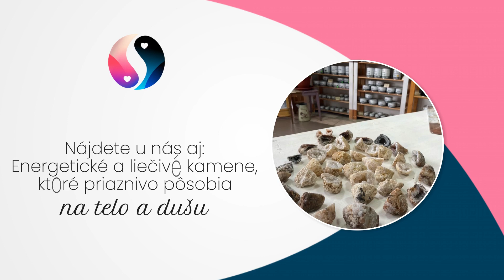CORVICI s.r.o. Verchiel kreativ - Kreatívna predajnička Dolný Kubín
Firma CORVICI Vám ponúka široký výber kreatívnych potrieb.

V sortimente nájdete kvalitné kriedové farby CHALK PAINT od Annie Sloan. Dekoratívna krieda zabezpečuje ľahké a bezproblémové natieranie povrchov nábytku či interiéru bez zdĺhavého odstraňovania pôvodného náteru. Vďaka moderným výrobným technológiám si maľovanie už nevyžaduje použitie odborných tímov, pretože každý človek si môže svoj priestor namaľovať sám.

V sortimente sú okrem farieb aj energetické a liečivé kamene, ktoré majú skvelý vplyv na telo a dušu. Môžete si tu kúpiť aj krásne náhrdelníky, náramky, drúzy či iné výrobky z energetických kameňov. Ponuku dopĺňajú svietniky a lampy.